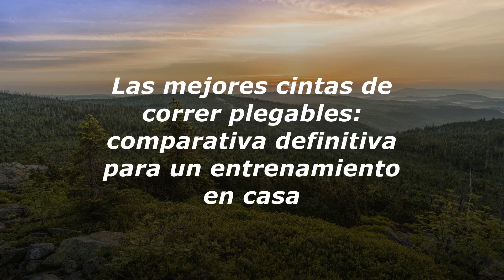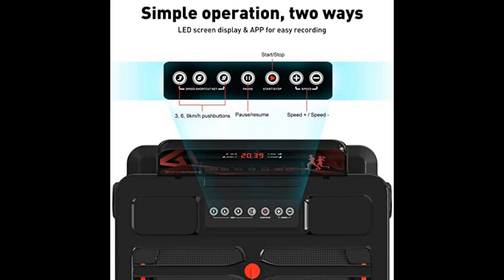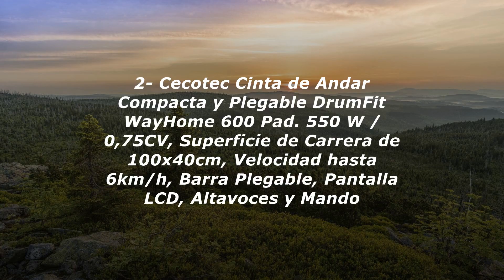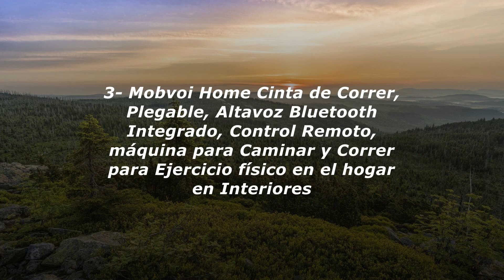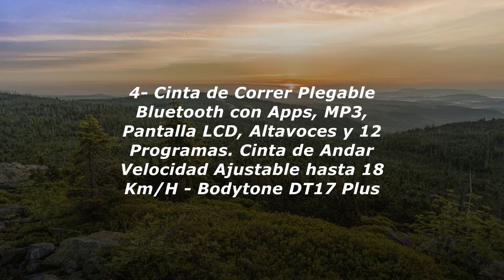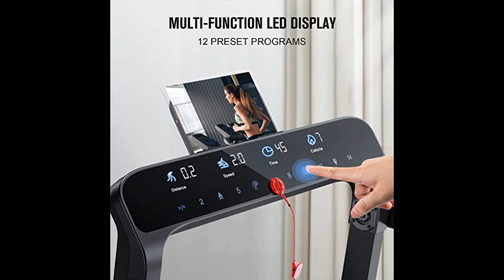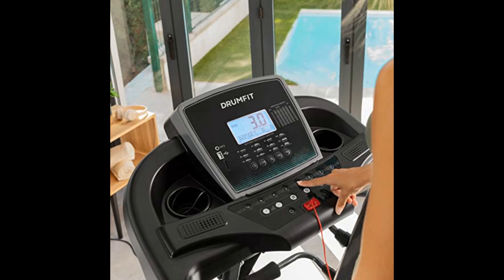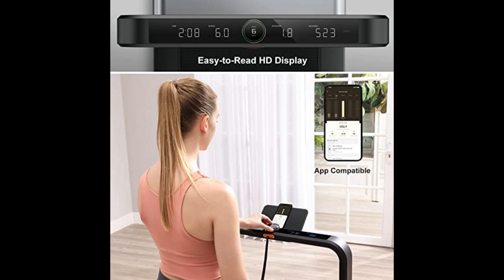Las 7 mejores Cintas de Correr Plegables Eléctricas 🏃‍♀️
Las 7 mejores cintas de correr plegables: comparativa definitiva para un entrenamiento en casa

Descubre la revolución en fitness con nuestras cintas de correr plegables eléctricas de última generación. En este emocionante video, te llevamos en un recorrido completo por las características y beneficios de nuestras cintas de correr, diseñadas para brindarte una experiencia de entrenamiento sin igual.

Desde la comodidad de tu hogar, podrás disfrutar de sesiones de ejercicio intensas y efectivas con nuestras cintas de correr eléctricas, que se adaptan perfectamente a cualquier espacio gracias a su diseño compacto y plegable. Olvídate de preocuparte por el espacio y disfruta de un entrenamiento de alta calidad en cualquier momento del día.

Con velocidades ajustables y programas de entrenamiento preestablecidos, nuestras cintas de correr te permiten personalizar tu rutina de ejercicios según tus objetivos individuales. ¿Buscas quemar calorías y mejorar la resistencia? ¿O prefieres un entrenamiento de intervalos para aumentar la fuerza? ¡Lo que sea que necesites, nuestras cintas de correr están listas para ayudarte a alcanzar tus metas!

La innovadora tecnología de absorción de impacto reduce la presión en tus articulaciones, brindándote una carrera suave y cómoda sin preocuparte por lesiones. Además, su pantalla LCD de alta definición te proporciona información en tiempo real sobre la distancia recorrida, el tiempo, las calorías quemadas y mucho más.

No importa si eres un principiante en el mundo del fitness o un atleta experimentado, nuestras cintas de correr plegables eléctricas son adecuadas para todos los niveles de condición física. Únete a la tendencia del ejercicio en casa y experimenta una nueva forma de mejorar tu bienestar.

¡Prepárate para ponerte en forma, superar tus límites y llevar tu rendimiento al siguiente nivel con nuestras cintas de correr plegables eléctricas! Haz clic en el video y comienza tu viaje hacia una vida más saludable y activa.